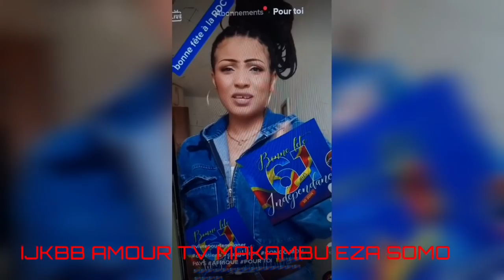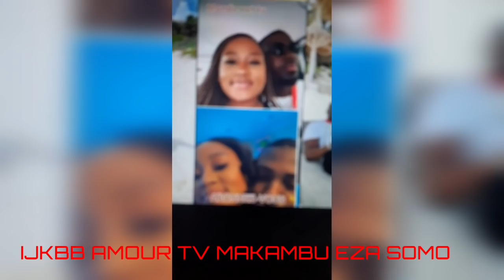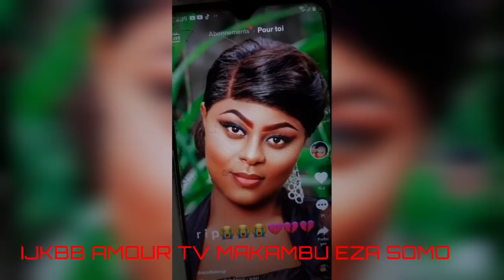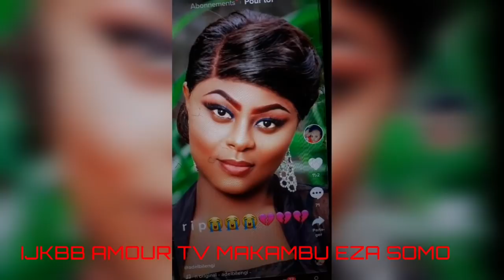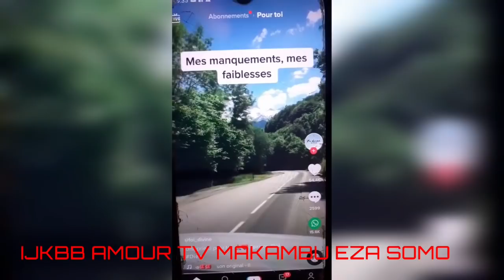ALERTE 🔴 MIKE KALAMBAYI À CRAQUÉ‼💢 POLICE PENIEL 2.07.2021 🏃‍♀️🏃‍♀️🏃‍♀️🏃‍♀️🏃‍♀️